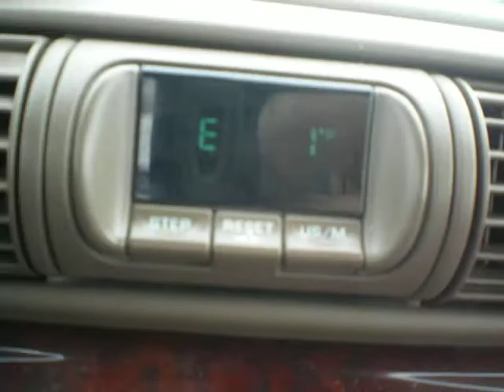1 Degree driving in Wyoming, 50mph and passed by a semi